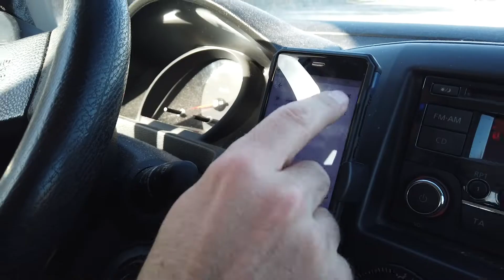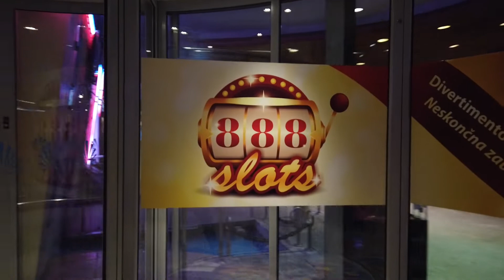LA PIU' BELLA STORIA DEL POKER - IPS Italian Poker Sport Nova Gorica 2020 prima parte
IPS Italian Poker Sport a Nova Gorica è stata una esperienza incredibile e che ho potuto vivere grazie al videomaker Angelo Giannone. Vedrete i retroscena di un evento straordinario e unico nel suo genere...

ATTREZZATURA PER I MIEI VIDEO:

• DJI Ronin SC Combo
• DJI Osmo Pocket
• Sony Alpha 6300
• Sony Alpha 6500
• Sony Alpha 6600
• Obiettivo Sony E PZ 18-105 mm F4
• Obiettivo Sony con focale fissa E 35 mm F1.8 OSS
• Microfono direzionale Rode
• Monopiede Video Xpro Manfrotto
• Impermeabile Neewer Pro camera Rain cover Shield
• DJI MAVIC PRO
• DJI MAVIC PRO 2
• Stabilizzatore: ZHYUN CRANE 2
• Stabilizzatore: ZHYUN WEEBILL S
• Smartphone: Samsung Galaxy S9 Plus
• Smartphone: I-PHONE 11 Pro Max
• Stabilizzatore per smartphone: DJI Osmo Mobile
• Boya Smartphone Adapter BY-CIP for iOS and Android
• BOYA BY-VM190 Microfono Shotgun stereo con microfono
• Rode Video Mic - Microfono Direzionale

LA MUSICA NEI MIEI VIDEO:
• Song 1 ► Na Na Na by_Lux Inspira
• Song 1 ► Kryptonite by Ethan Dufault

Per avere 2 mesi di musica gratis in più nell'abbonamento annuale entra nel sito con questo

Booking.com :

C'è un rimborso del 10% per te se prenoti il tuo prossimo viaggio usando questo codice: 25307C22